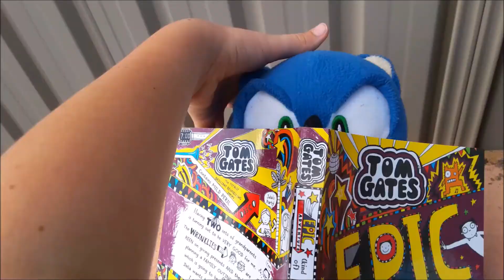Plushie Survival Episode 3: The Claw